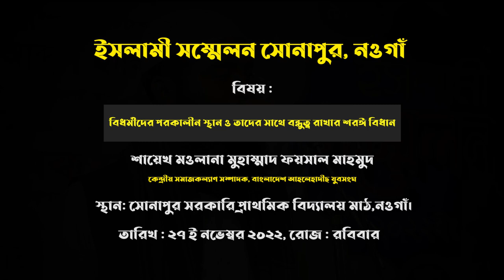অমুসলিমদের পরকালীন পরিণতি ও হিন্দু- খিষ্টানদের সাথে বন্ধুত্ব রাখার শরঈ বিধান।┇শায়েখ ফয়সাল মাহমুদ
ইসলামী সম্মেলন নওগাঁ
শায়েখ মওলানা মুহাম্মাদ ফয়সাল মাহমুদ
◼️ মুহাদ্দিছ, আল মারকাযুল ইসলামী আস সালাফী, রাজশাহী।
◼️ কেন্দ্রীয় সমাজকল্যাণ সম্পাদক, বাংলাদেশ আহলেহাদীছ যুবসংঘ।
বিষয় : বিধর্মীদের পরকালীন স্থান ও তাদের সাথে বন্ধুত্ব রাখার শরঈ বিধান।

আহলেহাদীছ আন্দোলন বাংলাদেশ প্রকাশিত গুরুত্বপূর্ণ মোবাইল এ্যাপ সমূহ :
১. মাসিক আত-তাহরীক :